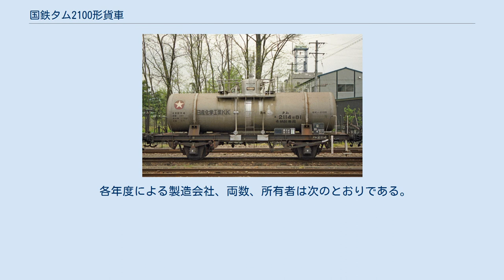国鉄タム2100形貨車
国鉄タム2100形貨車（こくてつタム2100がたかしゃ）は、かつて日本国有鉄道（国鉄）及び1987年（昭和62年）4月の国鉄分割民営化後は日本貨物鉄道（JR貨物）に在籍した私有貨車（タンク車）である。
 本形式は、希硝酸専用の15t積二軸貨車で、希硝酸専用のタンク車としては初の新製車である。
 1950年（昭和25年）10月24日から1964年（昭和39年）11月30日にかけて15ロット24両が製作された。
うち21両（タム2100 - タム2106、タム2110 - タム2123）は 日立製作所、富士重工業、川崎車輛および三菱重工業において新製され、3両（タム2107 - タム2109）が1958年（昭和33年）9月29日および1959年（昭和34年）3月31日にタム400形（タム1670, タム1671）およびタム100形（2代）（タム1124）の改造により三菱重工業にて製作された。
 落成時の所有者は新日本窒素肥料（その後チッソに改称）、日産化学工業、宇部興産、藤本産業、旭化成工業の5社で、それぞれの主な常備駅は、水俣駅、速星駅、宇部港駅、水俣駅、富士駅であった。
 1975年（昭和50年）3月12日にチッソ所有車の内3両（タム2102 - タム2103、タム2109 ）が旭化成工業へ名義変更された。
 貨物列車の最高速度引き上げが行われた1968年（昭和43年）10月1日ダイヤ改正対応のため、一段リンク式として落成した車の軸ばね支持方式が二段リンク式に改造された。
 1979年（昭和54年）10月に制定された化成品分類番号では、侵81（侵食性の物質、腐食性物質、危険性度合2（中））が標記された。
 1987年4月の国鉄分割民営化時には14両がJR貨物に継承された。
1995年（平成7年）度末時点では1両が現存していたが、1998年（平成10年）10月に最後の1両（タム2109）が廃車となり、形式消滅した。
 タンク体はドーム付きのキセ（外板）なし直胴タイプで、材質は腐食防止のためステンレス鋼（SUS304）製である。
塗色は、ステンレス地肌の銀色。
荷役方式は全車ともマンホールからの上入れ、空気管と液出管を用いた空気圧による上出し方式である。
 各年度による製造会社、両数、所有者は次のとおりである。
（改造による編入車は改造会社。所有者は落成時の社名。）